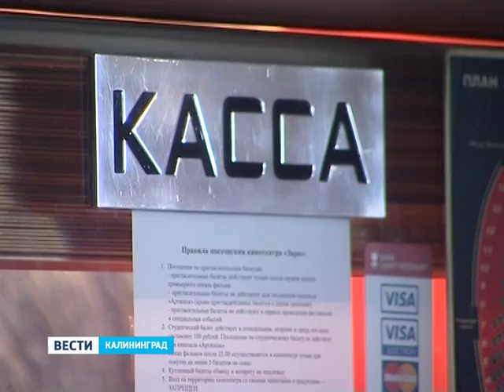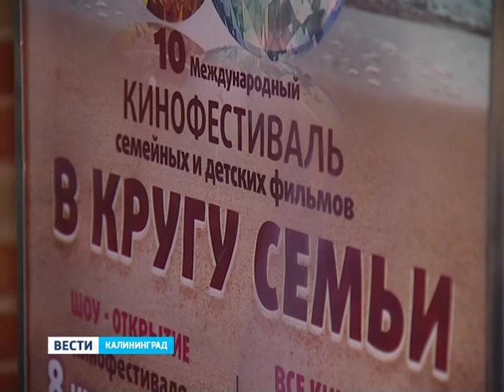Сотрудники янтарного комбината на спецпоказе фильма